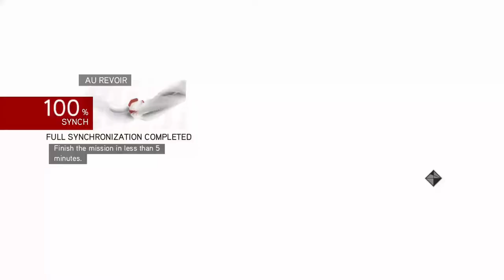Assassin's Creed Brotherhood Part 14